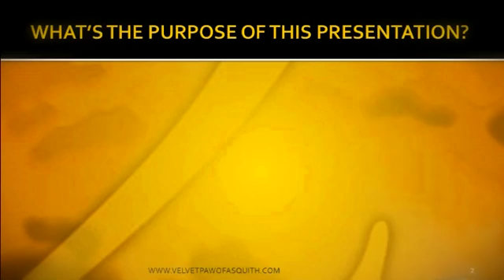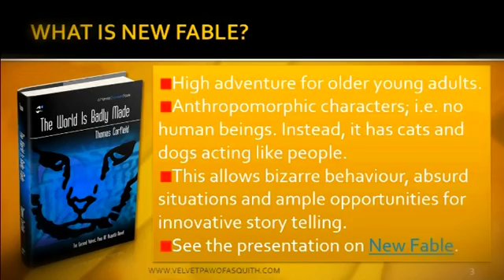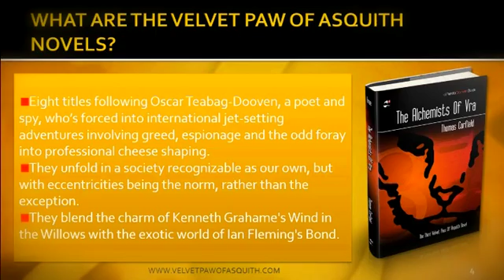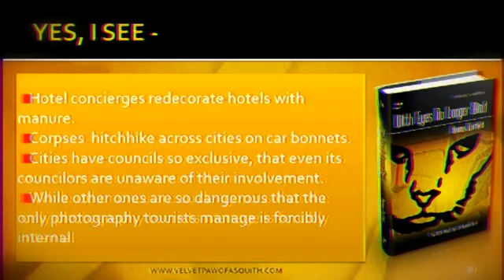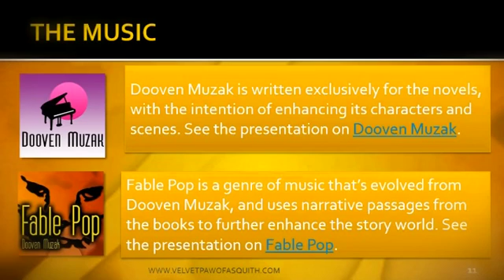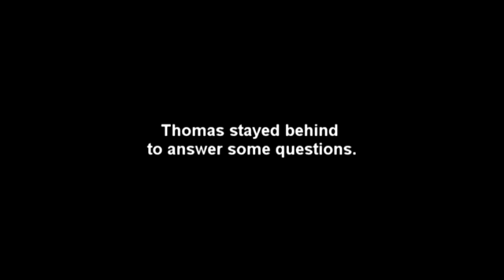Introducing the Velvet Paw of Asquith Novels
Consider a world inhabited with only cats and dogs: a society recognizable as our own, but with its eccentricities being the norm, rather than the exception. A world where the charm of Kenneth Grahame’s Wind In the Willows meets the exotic world of Ian Fleming’s Bond. A world where fluffy just got dangerous. These are the Velvet Paw of Asquith Novels, also known as the Dooven Books: welcome to the genre of New Fable.